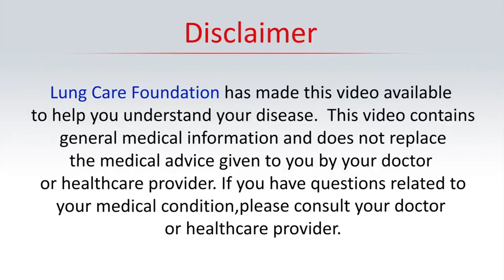Role of screening for early detection of Lung Cancer in India